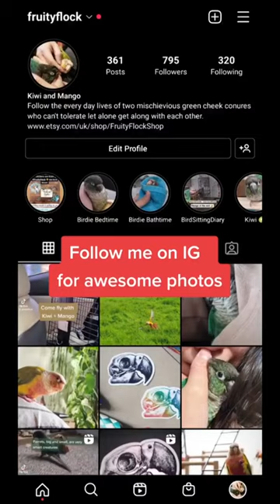Fruity Flock IG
The gram is where our photos and personal stories lie. Go check it out 🥰

OUR FLOCK:
Mango (Pineapple Green-Cheecked Conure)
Ringo (Black Capped Conure)
Jujube (Turquoise Pineapple Green-Cheecked Conure)